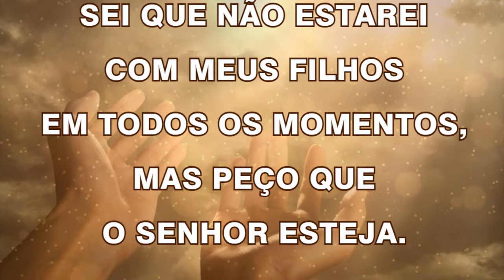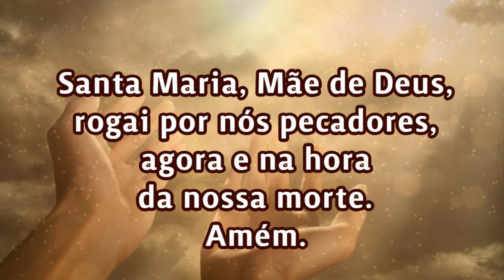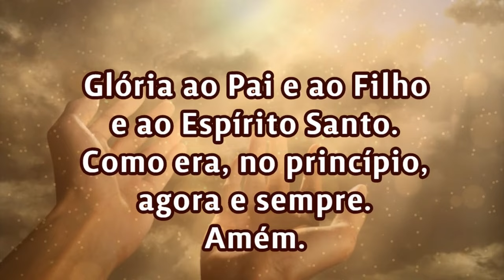27/10/2024 ORAÇÃO PELOS FILHOS Senhor cuida da vida de meus filhos